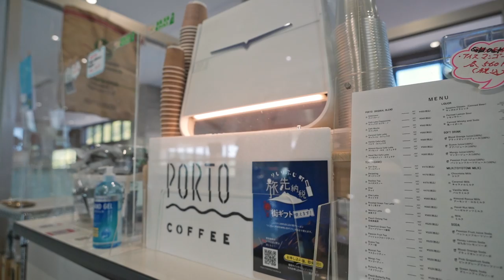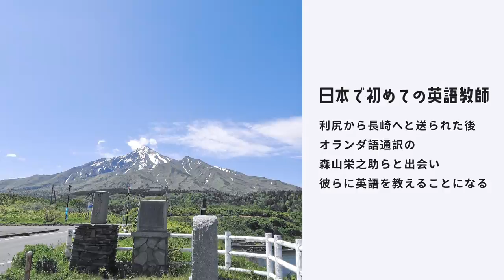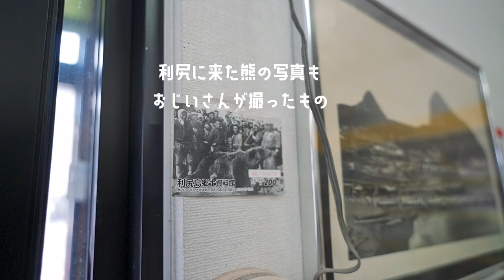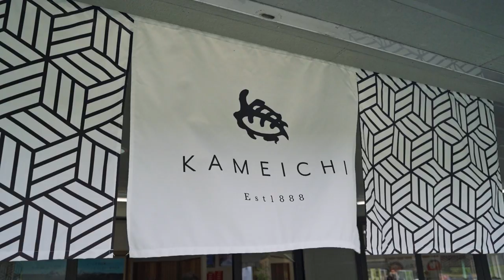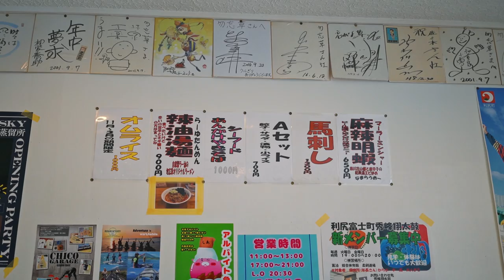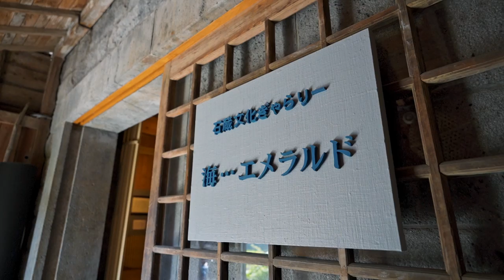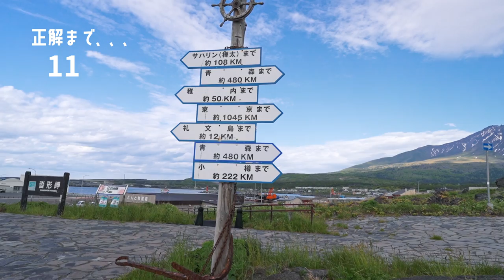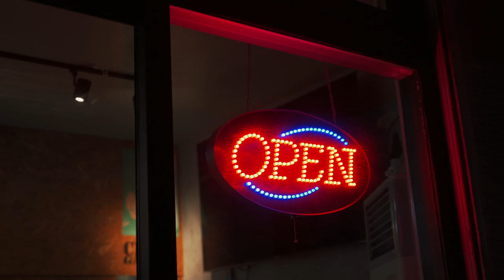【移住歴20年】私のおすすめグルメやお土産、絶景夕日スポット、島の歴史などをご紹介！【北海道利尻島、1日観光】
【移住歴20年】あやぱんがご紹介する、
ディープな利尻島の旅。

地域おこし協力隊を卒業され
利尻島にて映像・画像撮影・デザインの会社を起業された
「Vaciland design」さんに
撮影・編集をお願いした
コラボ動画となっています。

過去のあやぱんの動画では
【ホテル利尻　利尻ふれあい温泉】さんの動画の
ドローン撮影もして頂いています。

過去動画はこちら↓
源泉掛け流しの日帰り温泉！利尻ふれあい温泉に潜入してみた

今回登場した、以前も紹介させて頂いた飲食店様↓

利尻島　・鴛泊の美味しいコーヒーを飲みに「PORTO COFFEE 」へ

利尻島民がオススメするガイドブックに載らないおすすめグルメ　沓形・勿忘草『辣油湯麺』の巻